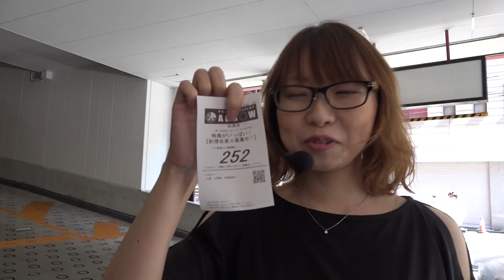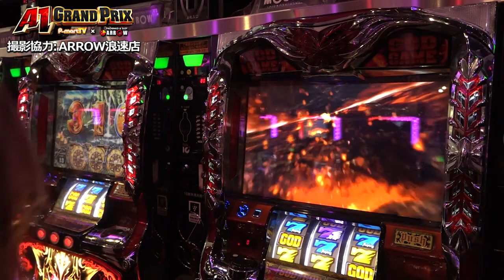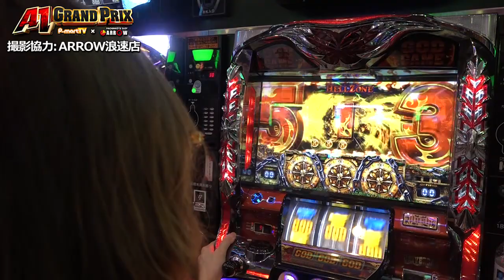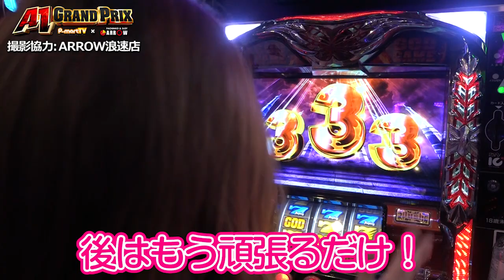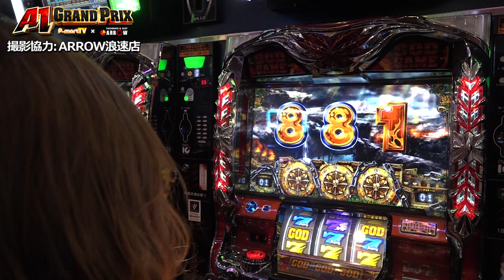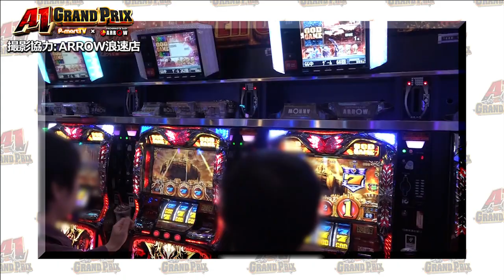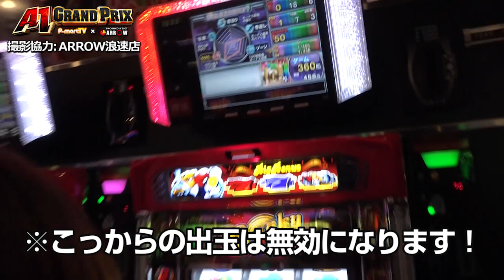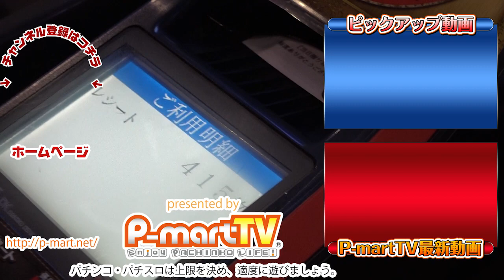A1GP25thシーズン#004 ARROW浪速店(出演：ななこ)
★実戦機種：アナザーゴッドハーデス-奪われたZEUSver.-
クランキーセレブレーション
誰が一番強いのか！？本気でARROWを立ち回るプライドを賭けた超本気ガチンコ実戦­­­­­­­­­­­­­­­­企画始動！！

『ななこ』がなんと朝から冥王に挑む…
普段とは違う立ち回りで、吉と出るか凶と出るか！

出演：ななこ　撮影協力店舗：ARROW浪速店
実戦機種：